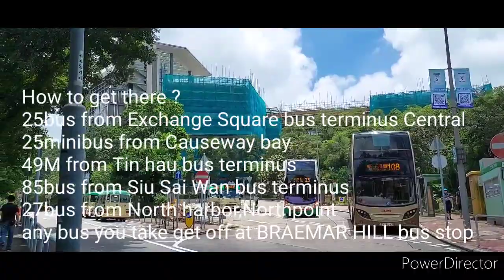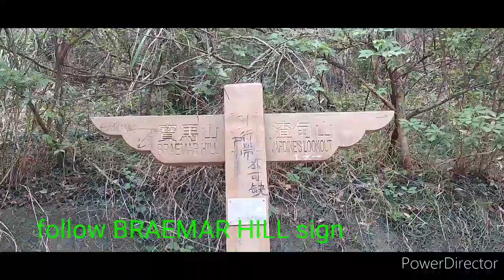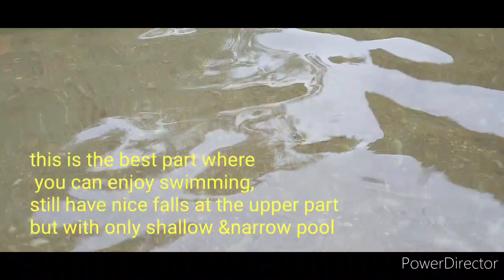SIR CECIL'S STREAM/ BRAEMAR HILL STREAM/ HOW TO GET THERE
SIR CECIL'S STREAM or BRAEMAR HILL STREAM is an amazing stream hike located in Hong Kong Island.
SIR CECIL'S STREAM or BRAEMAR HILL STREAM is a very accessible easy path with a nice pool to dip into.All the waterfalls in SIR CECIL'S STREAM is climate but it has also an alternative dry paths.
SIR CECIL'S STREAM was named in memory of SIR CECIL CLEMENTI.
SIR CECIL CLEMENTI was a British colonial administrator who served as a governor in Hong Kong from 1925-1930.
SIR CECIL CLEMENTI and his wife frequented the path on the PEAK during their stay in Hong Kong.One of their favorite routes was along the stream which was called the SIR CECIL'S RIDE and the stream as the SIR CECIL'S STREAM.
He was born on September 1,1875 at Kanpur, India and died on April 5,1947.
SIR CECIL'S CLEMENTI's wife was MARIE PENELOPE ROSE EYRES.
Chapters:
00:00- Intro
00:31- Braemar Hill bus stop,starting point of
             the hike
01:30- following the sign to Braemar Hill
01:40- At Sir Cecil's ride path/small bridge
02:12- Right turn after passing the fork
             morning walkings' garden
02:40- Arrived at Sir Cecil's stream resting area
04:00- Arrived at the best pool and waterfalls of
             the stream.Enjoying the moment.
05:48- At the falls at the upper part of the
             stream
07:48- My AteNay
08:24- push ups everywhere
09:58- END